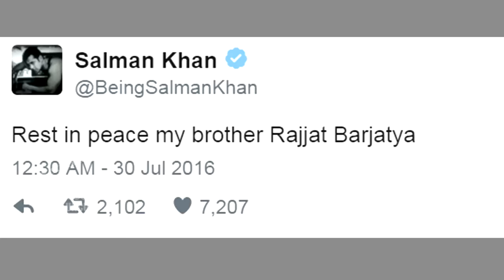Salman Khan In TEARS At Rajjat Barjatya's Prayer Meet | Bollywood News